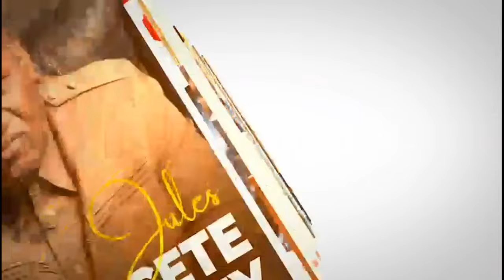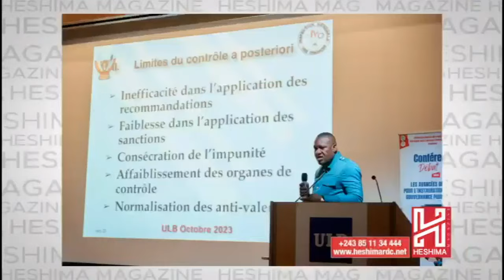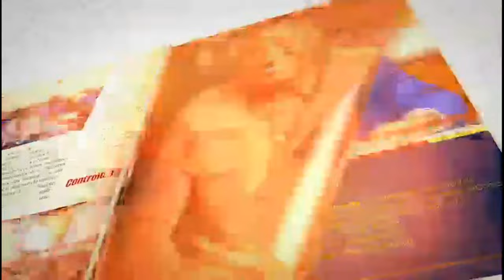FELIX TSHISEKEDI 🇨🇩 SIGNE UN NOUVEAU CONTRAT AVEC LA CHINE 🇨🇳 : VOICI LES DETAILS DU CONTRAT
FELIX TSHISEKEDI 🇨🇩 SIGNE UN NOUVEAU CONTRAT AVEC LA CHINE 🇨🇳 : VOICI LES DETAILS DU CONTRAT DE LA SINO-CONGOLAISE DE MINES ( 🇨🇳SICOMINES🇨🇩)